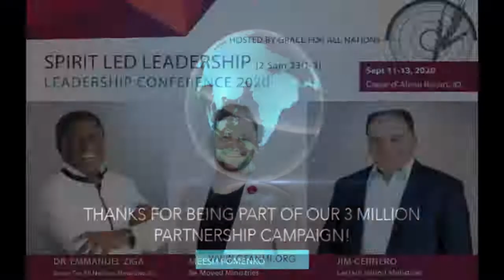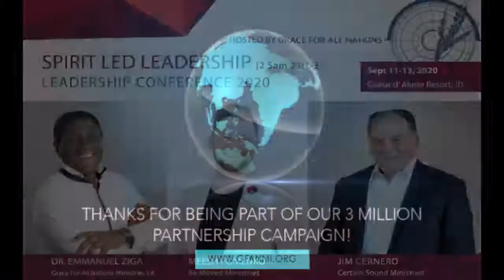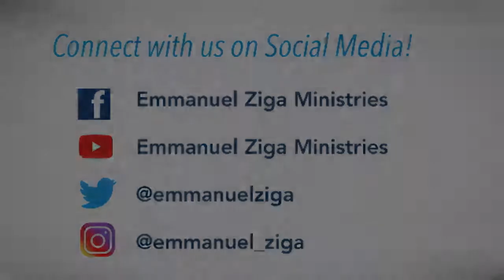Spirit Led Leadership 2020 | Saturday Afternoon - Part 3